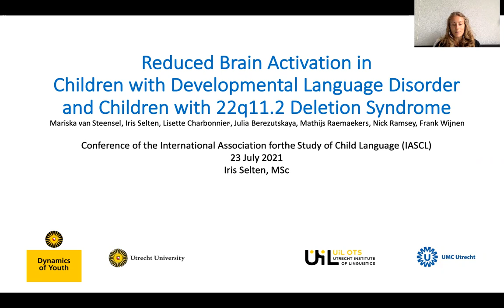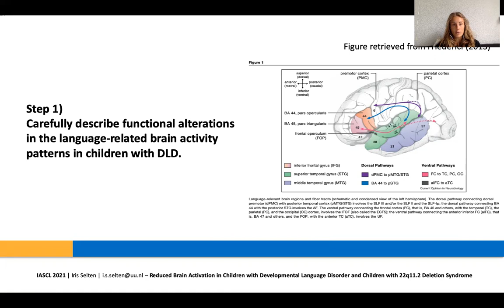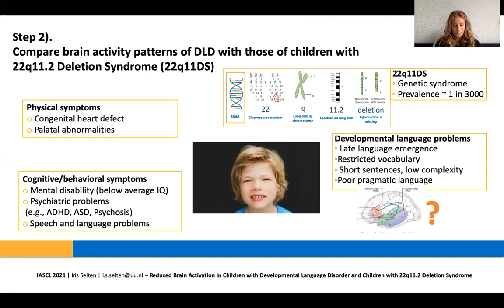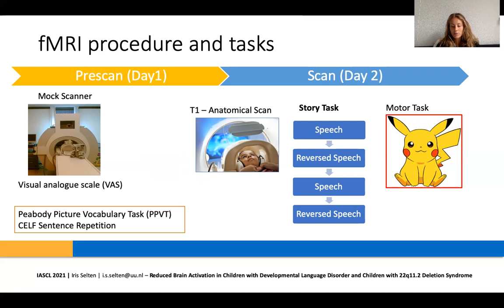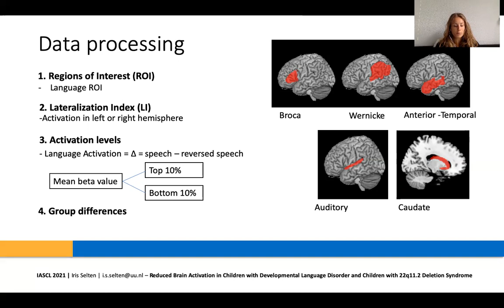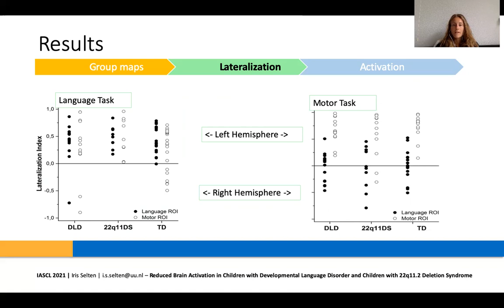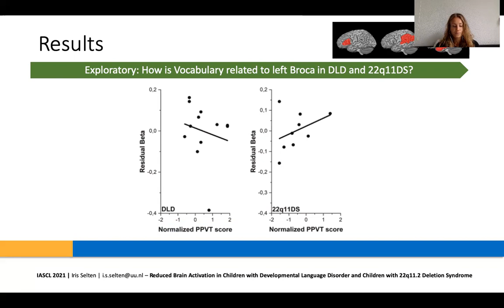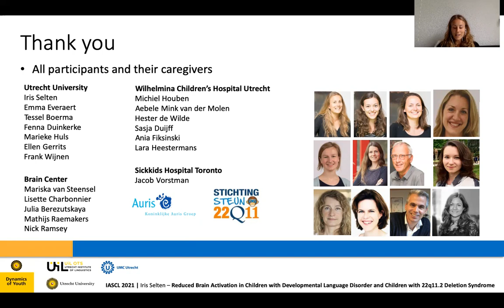IASCL 2021 Iris Selten